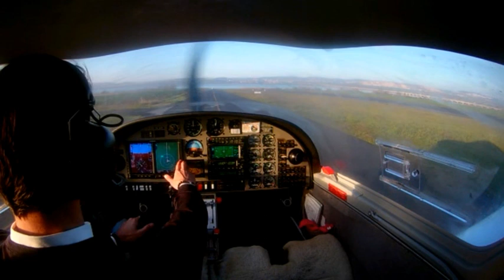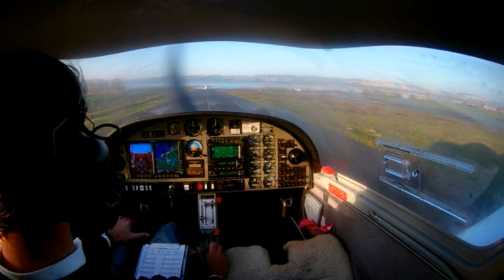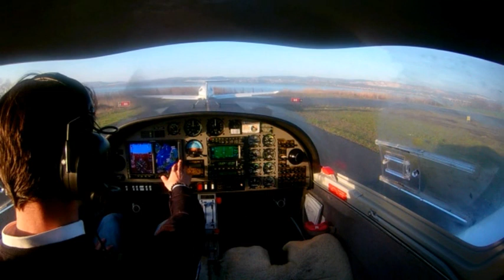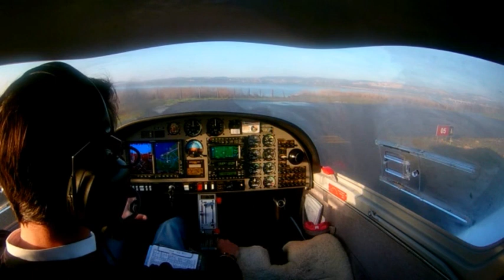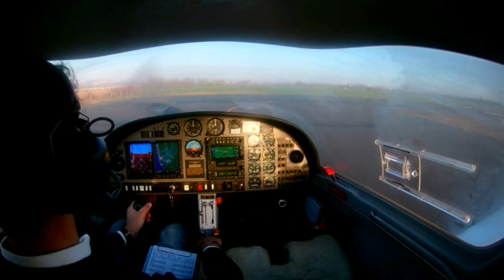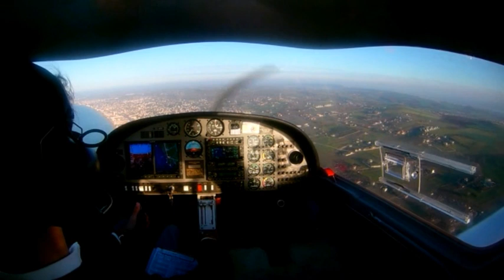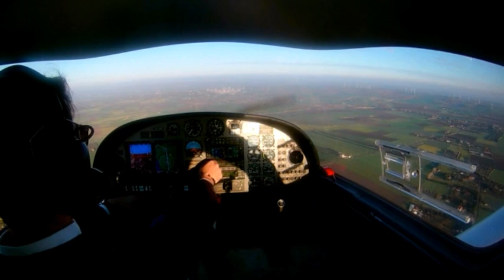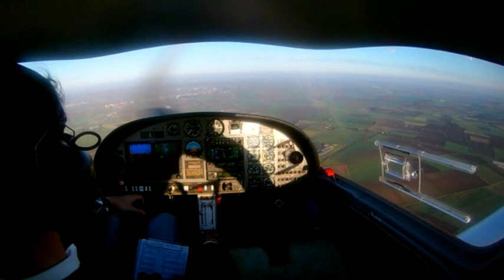LTBW-Kumbağ Seyrüseferi Hazırlık ve Kalkış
LTBW (HEZARFEN) - KUMBAĞ - LTBW  SEYRÜSEFERİ Hazırlık ve Kalkış

Taxi: 10:26
Take-Off: 18:13